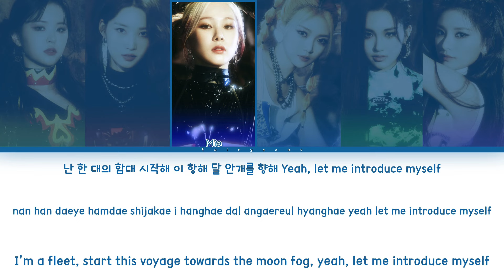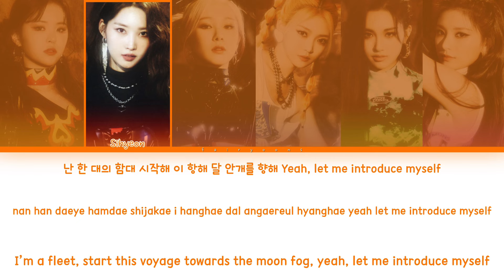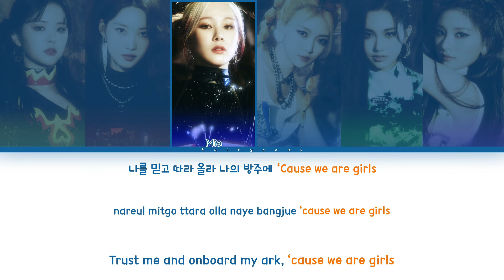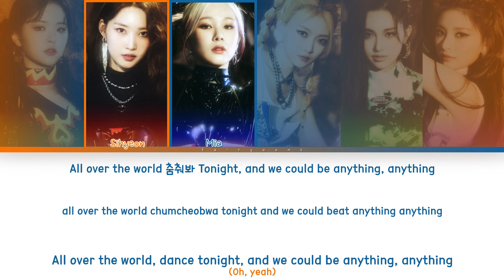EVERGLOW (에버글로우) Pirate Color Coded Lyrics (Han/Rom/Eng)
All rights administrated by Yuehua Entertainment.

｡:°ஐ EVERGLOW !

Song ♡ Pirate
Artist ♡ Everglow
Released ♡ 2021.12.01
Favorite Track ♡ Don’t Speak, Company

Bias ♡ Sihyeon, Yiren